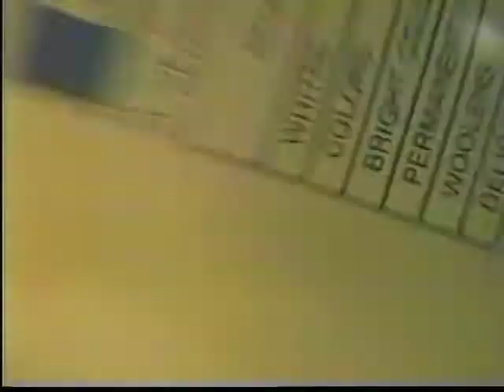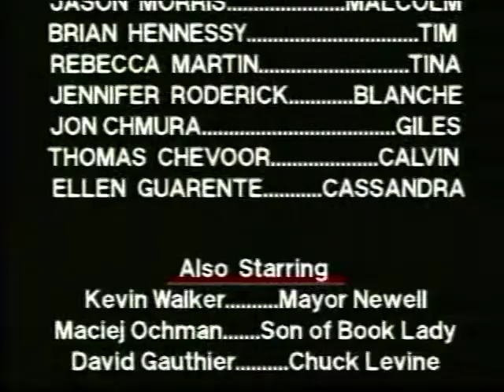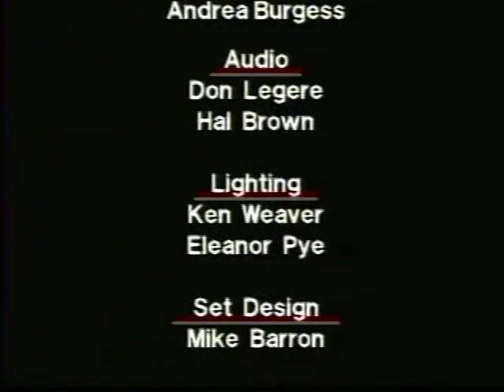Dirty Laundry Ep.14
"The Show-Down"